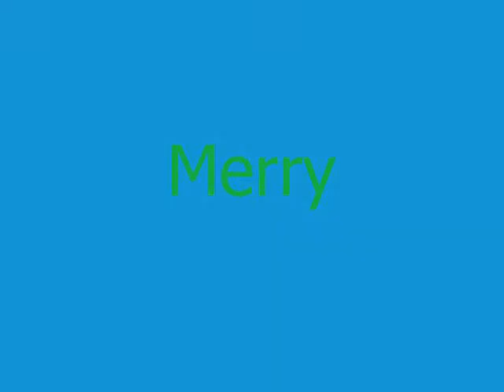"Carol of the Bells" by First Call from the cd "An Evening in December Volume Two"